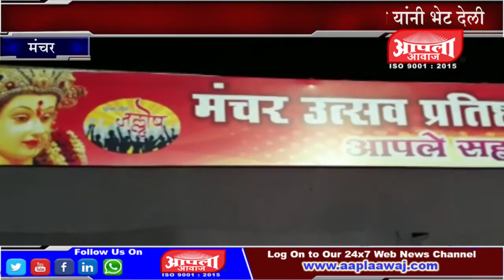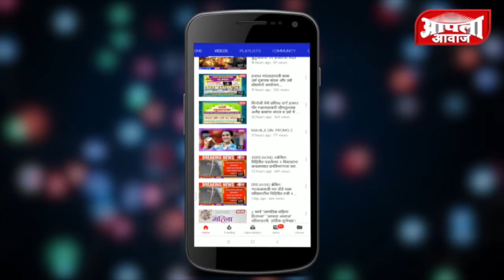किरणताई वळसे पाटील पुर्वा ताई वळसे पाटील यांच्या मार्गदर्शनाखाली नऊ दिवस भव्य दांडीया उत्सवाचे आयोजन